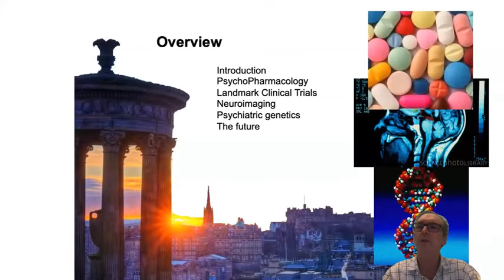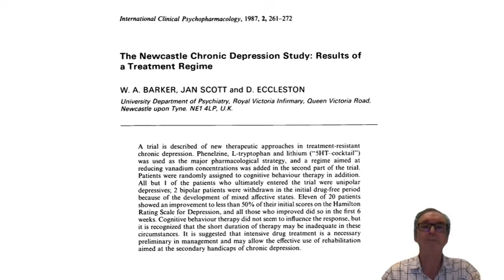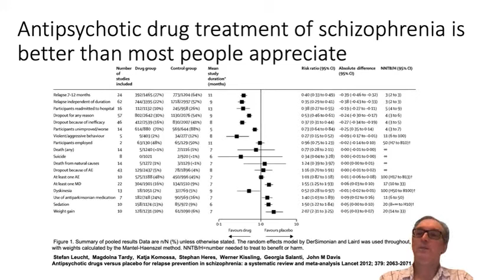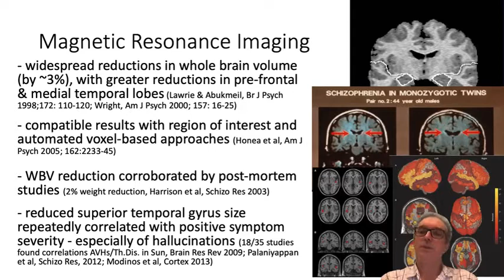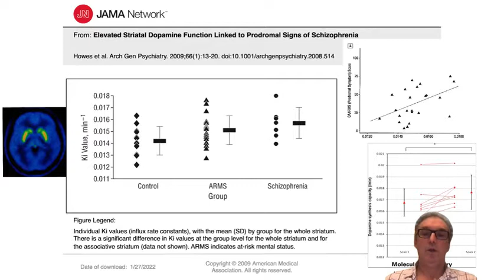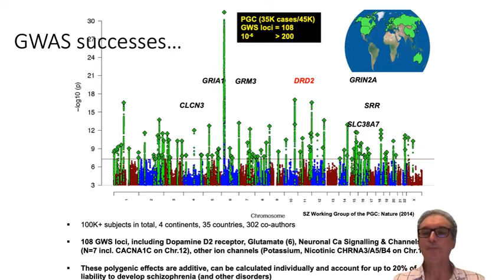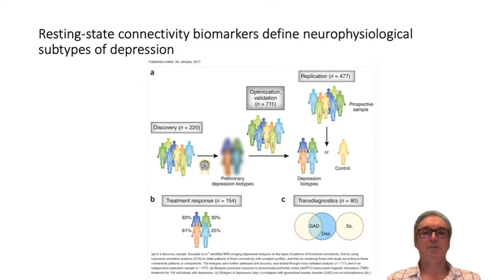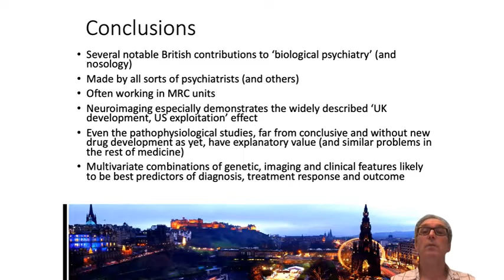Prof Stephen Lawrie - Biological Psychiatry in the UK and Beyond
Prof Lawrie presents 'Biological Psychiatry in the UK and Beyond' which is the title of his chapter in the recent RCPsych publication 'Mind, State and Society: Social History of Psychiatry and Mental Health in Britain 1960–2010' and is available free access

Prof Lawrie hails from St. Andrews, studied medicine in Aberdeen and, after a sojourn in Glasgow, has worked in Edinburgh for more than thirty years.
He completed basic psychiatric training at the Royal Edinburgh hospital.
Following six months as a Wellcome Research Fellow, he was Lecturer and then Senior Clinical Research fellow/Reader in the Department of Psychiatry in Edinburgh. As an honorary consultant psychiatrist with NHS Lothian he works as a general adult psychiatrist in south-west Edinburgh.
As an academic ,his research is primarily focussed on understanding and treating schizophrenia. Stephen is also enthusiastic about public engagement, training, clinical and evidence-based psychiatry.

Presented for the Speculative Psychiatry Group on 27/1/22.
Many thanks to Prof Lawrie for sharing his time and wisdom.